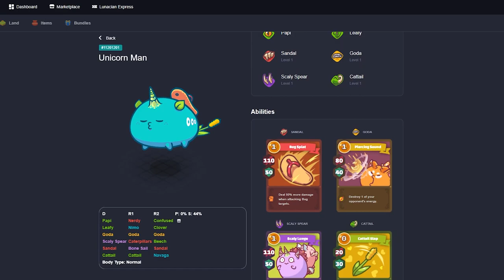RANK 3 | NOVO META ABUSANDO DE CARTAS LUNGE, APROVEITE | 3063MMR | Axie Infinity Gameplay Season 20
TIMESTAMPS:

0:00 - Intro
0:26 - Rank
0:33 - Front
0:39 - Mid
0:46 - Back
0:53 - Game 1
2:34 - Game 2
4:46 - Game 3
6:48 - Game 4